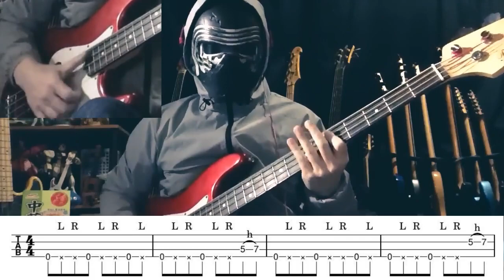【NAK】第36回 NAKのゆるゆるベース講座【ベース弾いてみませんか】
第36回 スラップとゴーストノートです
今回は左手でもゴーストノートを鳴らします
打楽器の感じで、右手と左手をリズミカルに動かしましょう